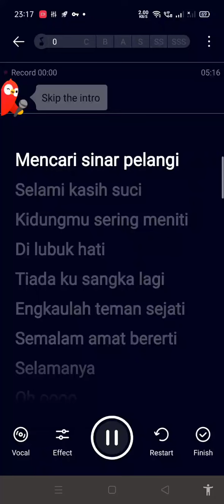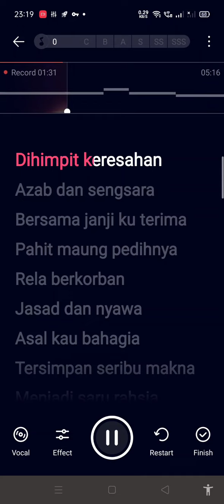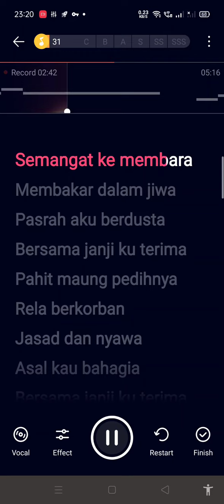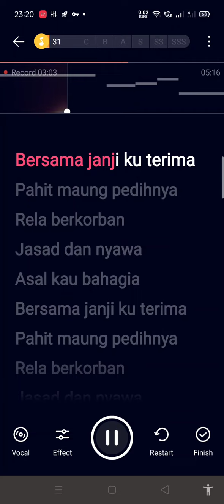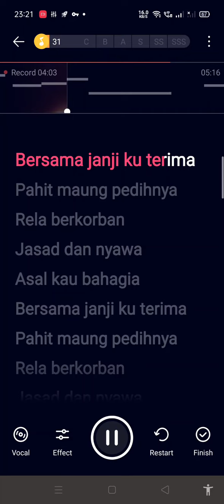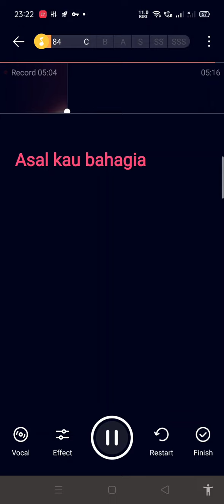Kamikaze - Teman Sejati Karaoke Tanpa Vokal MinusOne Lirik